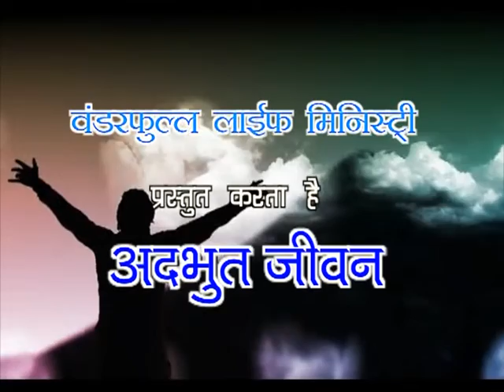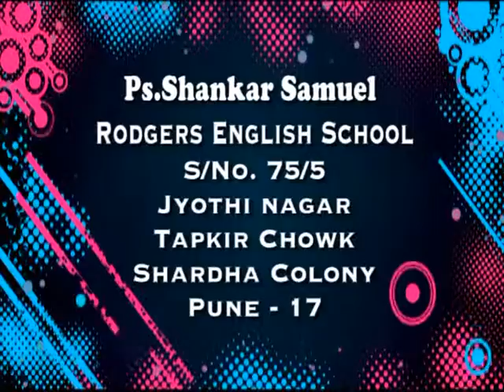God Wipes Your Tears,These Are Not Just Words,Its A Promise From God|Shankar Samuel|Shubhsandeshtv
“God shall wipe away all tears from their eyes; and there shall be no more demise, neither sorrow, nor crying, neither shall there be any more pain: for the former things are passed away.”—Rev. 21:4.
The Word of God tells us of the day when tears shall be gone forever. Until we come to that day, we move through this world in the midst of tears.